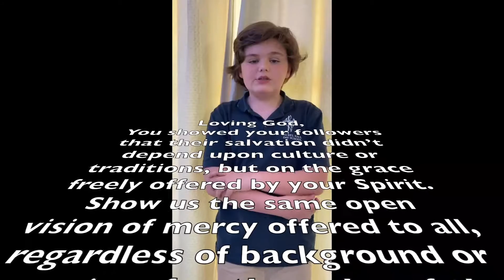Laurel Hall School Chapel, May 6-7, 2021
Emmanuel Lutheran Church, North Hollywood, CA